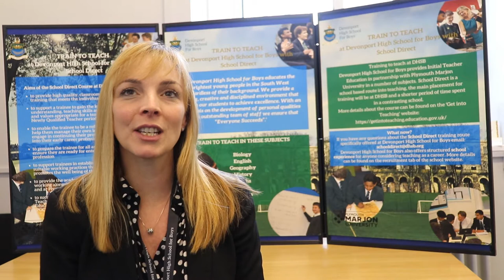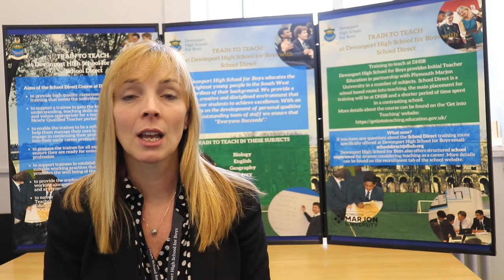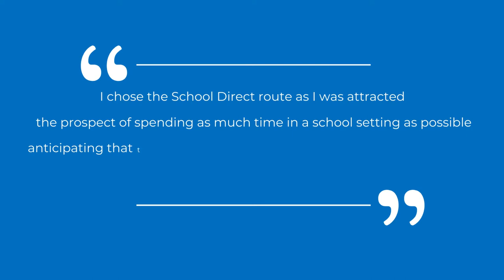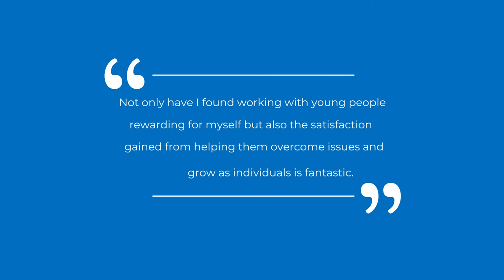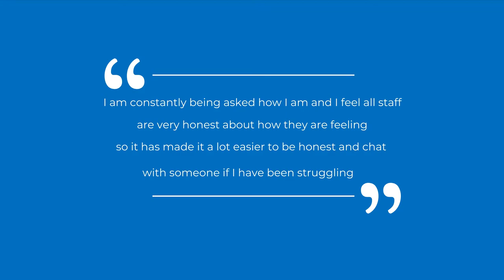Train to Teach with DHSB